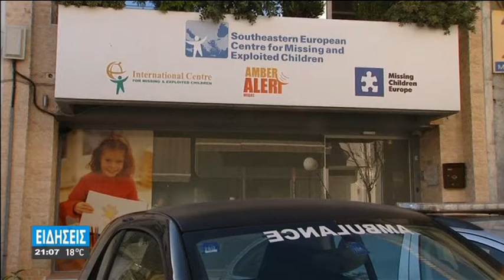ΚΑΜΠΑΝΑΚΙ ΚΙΝΔΥΝΟΥ ΓΙΑ ΤΗΝ ΠΑΙΔΙΚΗ ΚΑΚΟΠΟΙΗΣΗ ΣΤΗΝ ΚΡΗΤΗ